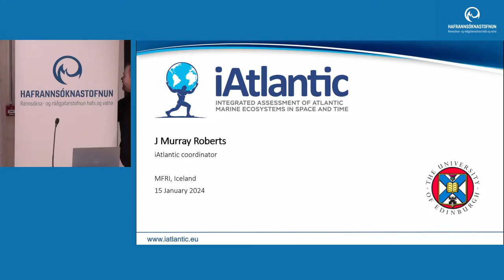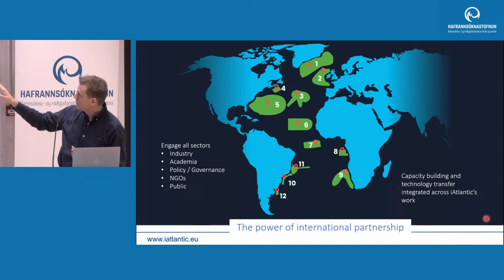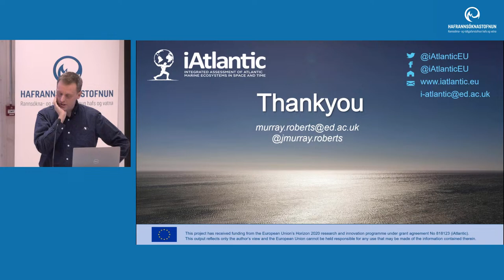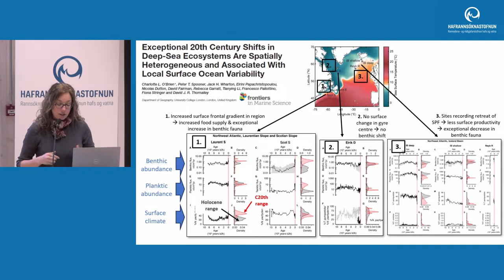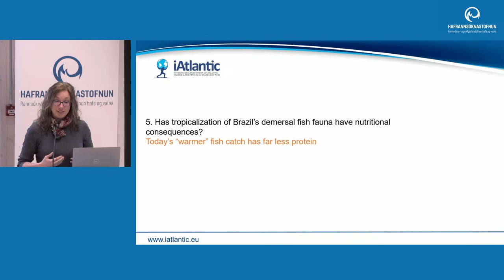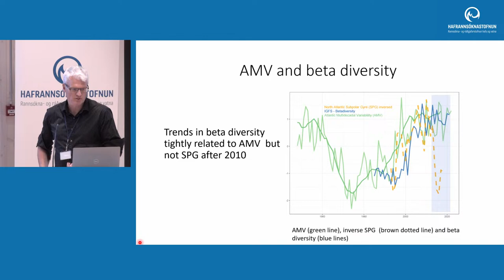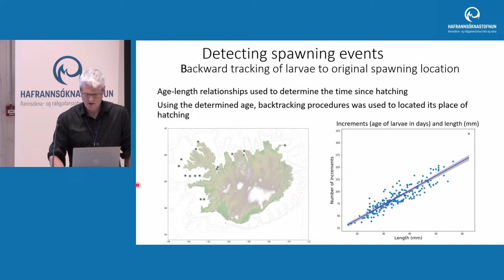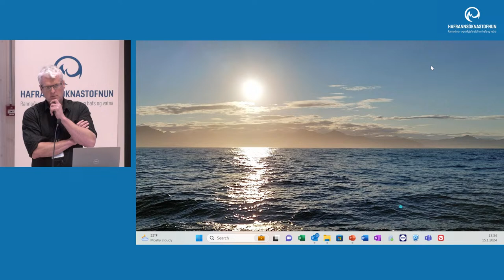Málstofa - Seminar 15th of January: Murray Roberts, Lea-Anne Henry & Stefán Áki [English]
Murray Roberts, Lea-Anne Henry (University of Edinburgh) and Stefán Áki Ragnarsson (specialist at MFRI) will host the seminar: Introduction about the iAtlantic project*.

This seminar will review iAtlantic’s work before considering the results of our ecosystem time series analyses in 12 Case Studies including Iceland. Time series ranged from bacterioplankton to corals, to demersal fish to tuna, sharks and humpback whales.
They found 3 themes that cross-cut many of the 12 study regions, including: abrupt ecosystem changes in the late 1990s to early 2000s, tropicalisation of fauna and relationships with sea temperature, and impacts of human activities and marine management are intertwined with trends in many of the megafauna we examined.

[English]

Upplýsingar á íslensku um málstofuna má nálgast á vef okkar en kynningin verður á ensku [Íslenska]

* iAtlantic: an integrated assessment of Atlantic marine ecosystems in space and time.